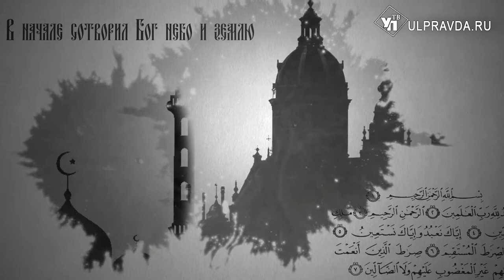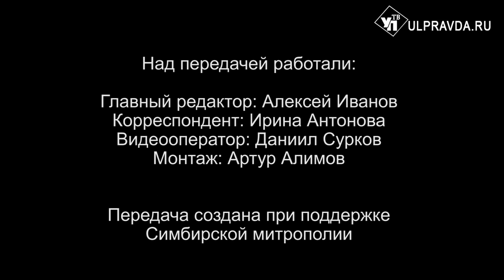Вопросы о религии. Выпуск от 05.07.2020. 0+